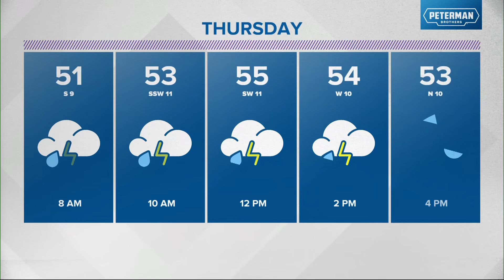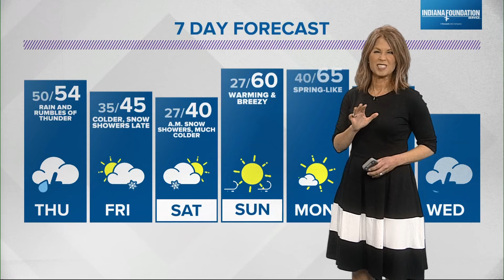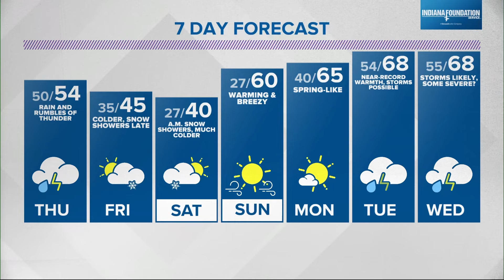Live Doppler 13 Forecast | 5:30 p.m. update, Feb. 21, 2024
13News meteorologist Angela Buchman is tracking the potential of severe storms after an unseasonably warm day in central Indiana.